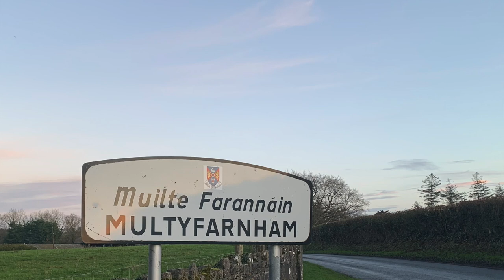Weirs Multyfarnham Pub Broll 14.12.20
Pub Broll Video Description

This is a quick broll of behind the scenes of a Traditional Bar and Restaurant in Ireland. It had to be shot without customers because of Covid and I hope to do the same again but with people the next time. I have learned so much creating this project and the more I look at it the more mistakes I see , but Im so proud to have gotten it this far and I know with more practice ,Some People,More Food Clips and a few sound and video effects it can only get better.
Im so glad you took the time to give it a glance and I hope you enjoy!
All feedback is greatly appreciated.

My main Camera Lumix g85
Main Lens Sigma 16mm 1.4